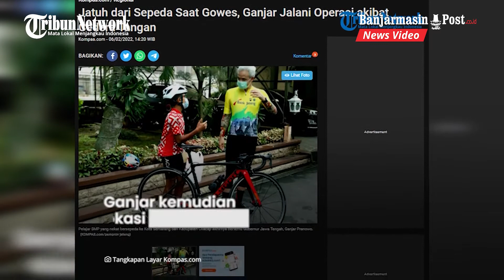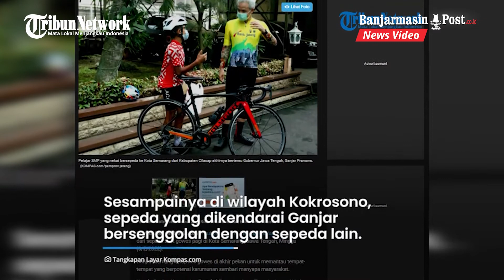Kecelakaan saat Gowes Tinjau Pasar, Ganjar Pranowo Cedera di Tangan hingga Harus Jalani Operasi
Gubernur Jawa Tengah Ganjar Pranowo mengalami kecelakaan saat bersepeda atau gowes pagi di Kota Semarang, Minggu (6/2/2022).

Ganjar dikabarkan jatuh dari sepeda saat hendak memantau lokasi yang berpotensi menimbulkan kerumunan.

Akibat kecelakaan tersebut, Ganjar mengalami cedera di bagian tangan.